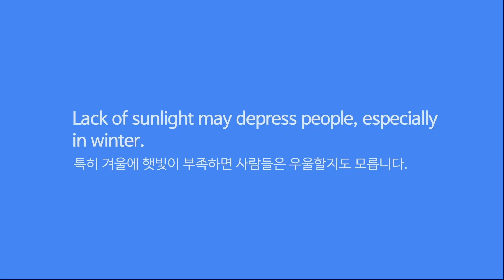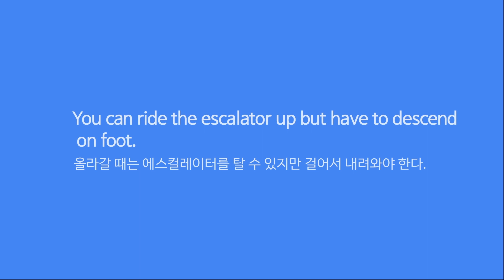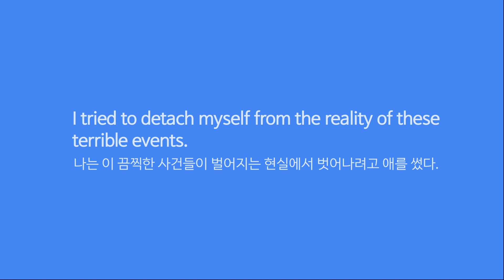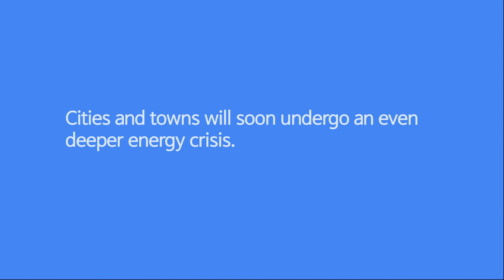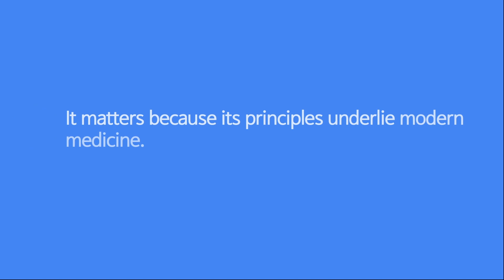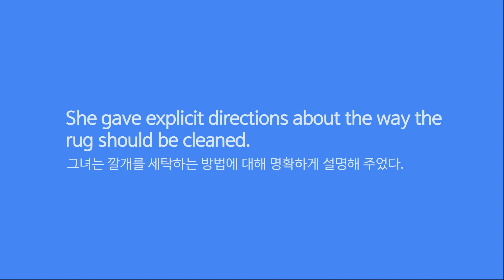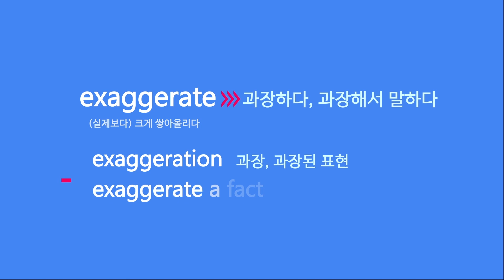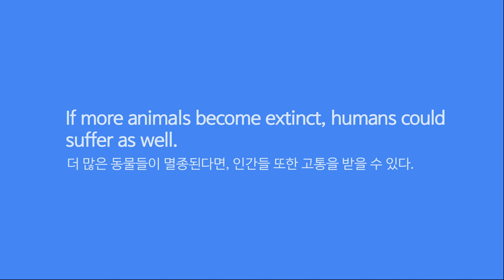싹쓰리 영단어 1200+ Day04 [어원+숙어+예문] 싹쓰리(SSAK3)로 구성｜영단어 암기 끝판왕｜설명란의 사용설명서 ★필독★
★1200개 영단어 "싹쓰리에 3깡"하는 꿀팁 [사용설명서]★
[첫째] 단지 눈을 크게 뜨고 영상을  "1깡"한다.
[둘째] 반드시 눈을 감꼬 음성만을  "2깡"한다.
[셋째] 입을 벌리고 혀를 최대한 굴려 말하며  "3깡"한다.
!!!끝!!! ("3깡"한 단어는 이미 당신의 뇌에 있다)

영단어, 더 이상 억지로 암기 금지!
비비드한 모션그래픽의 어원 설명, 꿀보이스 음성, 영단어, 파생어, 숙어와 예문까지 싹쓰리(SSAK3)로 구성하여 영상을 "3깡"하시면 자동으로 암기됩니다.
중등, 수능, 내신, 공무원, 토익 전부 다 통하는 내 손안의 영어모션북 꼭  "싹쓰리에 3깡"하세요.♥